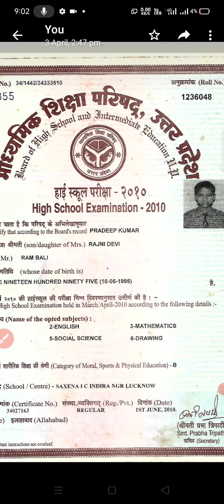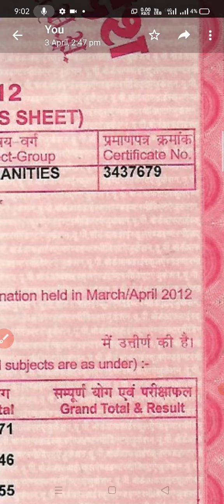What is marksheet serial no | kaise Jane marksheet Ka sr. or certificate number | high school and 12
dear friend is video me humne aapko bataya hai ki kaise aap APNI marksheet Ka serial no pata kare Jo ki Maine is video me shortly bataya hai jisse aap ko koi confusion na ho   bs aapko thoda samjhne ki awasyakta hai dosto Mai Aapke ke liye learning ki video Lata rhta hu aapko agr Pasand aye to share aur comments jaroor kiya kare tabhi mujhe pta chalta hai ki aapko MERI video Pasand aa rhi hai thank you so much

our other video watch now_______

solved queries_____
1)marksheet Ka serial number
2)high school and 12 Ka serial no
3)kaise pata kare marksheet Ka serial no
4)kaise pata kare serial no ko

marksheet Ka serial number kya hota hai

Disclaimer___
this video, footage, music in copyright material lage to humse sampark kare thank you so much